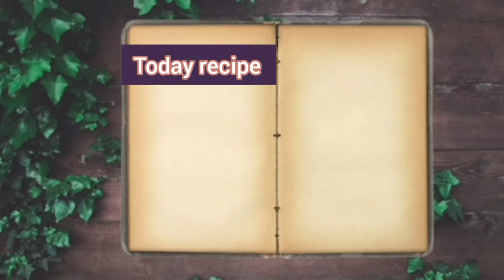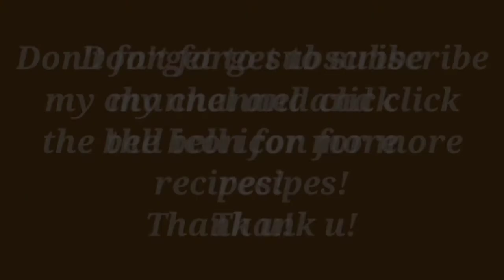Mango delight | Mango dessert recipe by Desi food with Wajeeha!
Mango delight | Mango delight recipe by Desi food with Wajeeha!

Ingredients:
Mango: 3
Biscuits:3 pack
Condensed milk:4tbsp
Mango jelly powder:80g